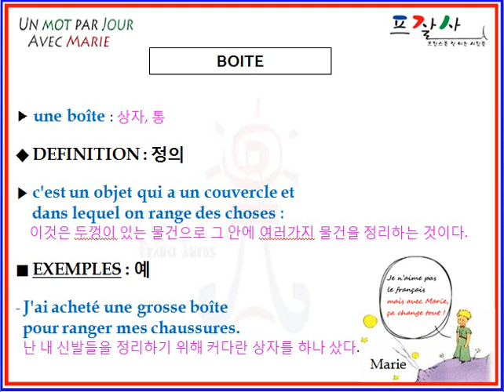boite.avi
AAPRENDRE UN MOT DE FRANCAIS PAR JOUR